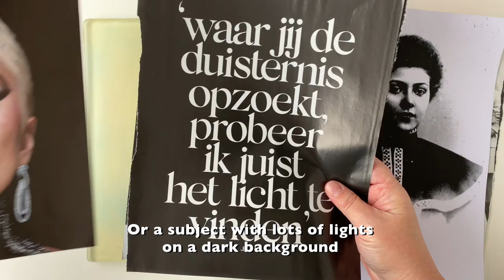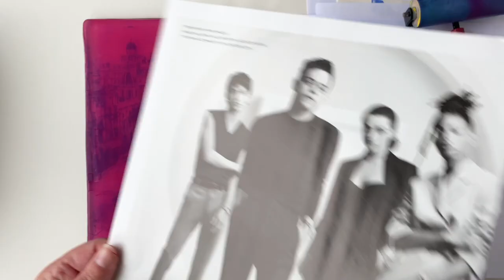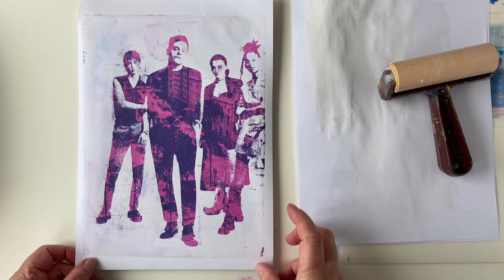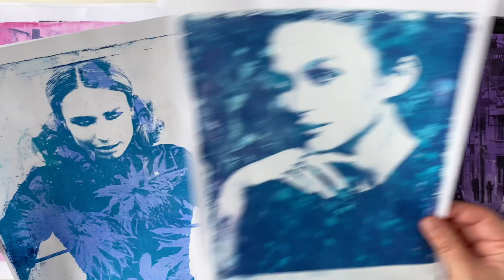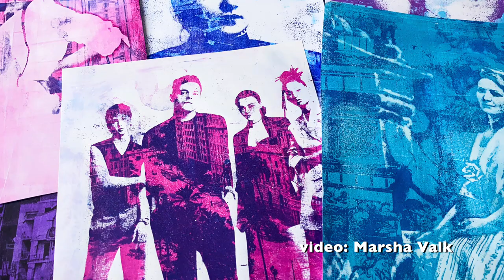Create Double Exposure Image Transfer Gel Prints With Gelli Arts® by Marsha Valk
In this video, Gelli® Artist Marsha Valk shares how to create image transfer gel prints with a double-exposure effect!

Some results can be super spooky, so this is a fabulous technique to try this month!